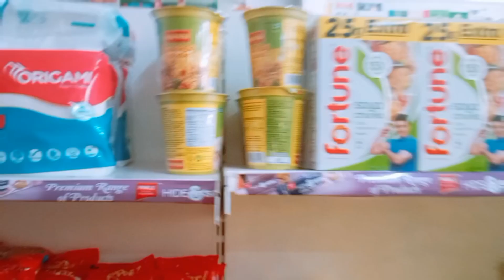Raste Me Bike puncture Ho Gai 🤯😰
Raste me bike punchare ho gai 🤯😰 .
. Jai shree ram dosto Aaj subha uthne ke baad hum brush wagera karne ke baad chalte hai morning walk per waha se aane ke baad hum chay nasta kar ke nikal lete hai long ride market ki taraf fhir kya hua dekhne ke liye hamare vlog ko jarur dekhe dosto.
. please support me guys 🙏🙏🙏
. Tags-vlog